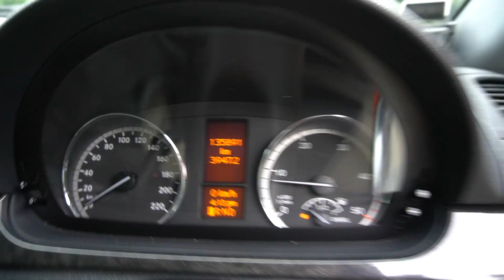MERCEDES BENZ VIANO TREND LONG YOM 2011- SKF448E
SKF448E